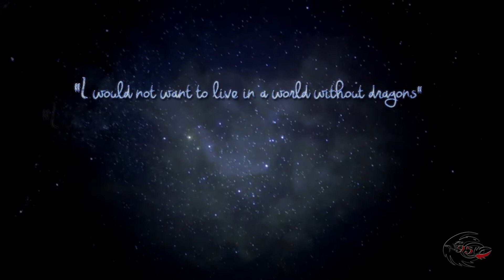» Bαcĸυp Cнαɴɴel Proмoтιoɴ! [̲̅C̲̅o̲̅l̲̅l̲̅e̲̅ɢ̲̅e̲̅ ̲̅P̲̅r̲̅o̲̅j̲̅e̲̅c̲̅т̲̅]̲̅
Alright, a backup channel promotion! Oh, and you can click on my name in the video with the annotation around it to get there...but if its too long for ya,

And YES, I got to work with my utmost two favorite characters, Toothless & Elsa together!! You know I've been meaning to do something like this for awhile now but never got around to it. And yes, if your wondering I DID kinda intend to make it a crossover with them- befriending and working together- (I've secretly always wanted to do that too) but you can interpret it as you wish. I just tried to parallel and make some cute interactions. So you might say this is my first, rare crossover as well, because I'm not usually big on those.

As you can see, this was a college project in my media class (My LAST one!). This 4th one was a "Designer's Choice" project which as you can guess: anything I wanted to make. (Thats at least 60 secs long) Since I had less than a week to make it because I spent way to long on my last project (Infographic/5 weeks) I chose the minimal within my range with something short and sweet: A promotional video for my backup channel! Originally I was going for an introduction which I could use for both channels by simply changing the text, but intros traditionally should be no longer than 30 secs, or a shorter version thats 10 secs, IMO. So I went with this instead. what do ya think? I made good portion of it in Vegas since I'm much more comfortable and work faster there, but I made 0:54-the end with After Effects. I rather like how it turned out and I had to make a comeback from my previous project.
I searched for just the right music to be my chosen theme for the channel. Since I cater to epic instrumentals more than anything I knew it was going to be a score. I needed something that sounded mysterious, enchanting, powerful and with a sort of elegant, wintry tone for Elsa. Something "epic" but not too fast where it take too much time to time clips. And a female vocal would be a nice added bonus too. Once I heard this score it was just PERFECT; the wheels began turning in my brain rapidly and I saw how I could do it in my mind easily! Plus it was just the right length. This is by Gothic Storm and only the first half of the song; it gets more epic. Thought about finishing it for a whole vid, but IDK... Oh and does that scene at 0:52 look familiar? It should, its a recreation of my avatar pic for my backup channel. no coincidence, btw. Also finally got to use that quote at the beginning that ties in my two fandoms perfectly. It went so smoothly that I got it done a day early (Total of 5 days). *Yay!*

*FREEDOM* Hey, and I'm also proud to announce my hiatus is officially over!! *cheers* Yes, things are finally winding down and looking up, and I am so relieved to have gotten through my first year of college in one piece. There were some pretty dark days in there but i pulled through one day at a time with the support and prayers of my family and friends, which includes many of you! Thank you, each of you who commented or sent a message for your words of encouragement. I know I didn't tell you before but it DID encourage me to keep striving forward. So again, thank you you soooo much!! :)

Video #115
Footage: How To Train Your Dragon 1&2, Frozen.
Music: "Kingdom of Three Seas" by Gothic Storm (So been enjoying their new album!)
Software: Sony Vegas-Movie Studio 12 & Adobe After Effects CC

Yeah, not going to do an outro for an intro. thats just dumb.